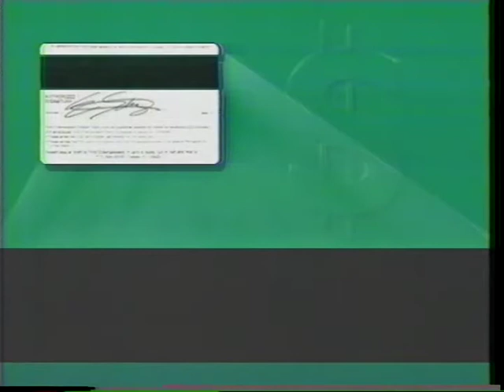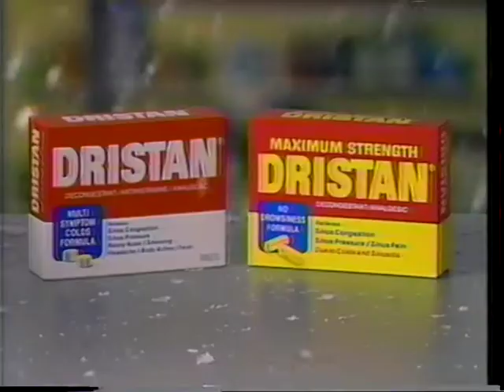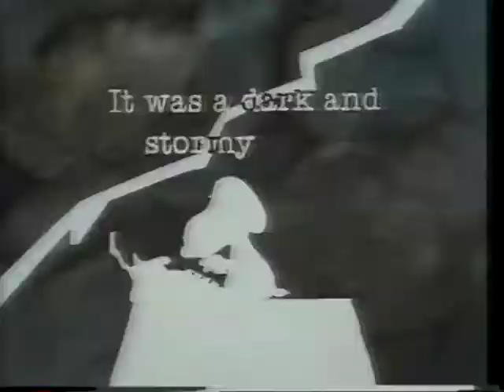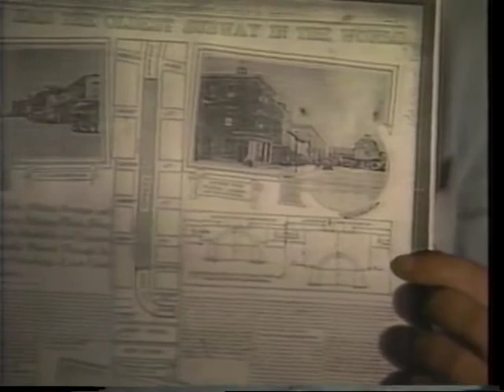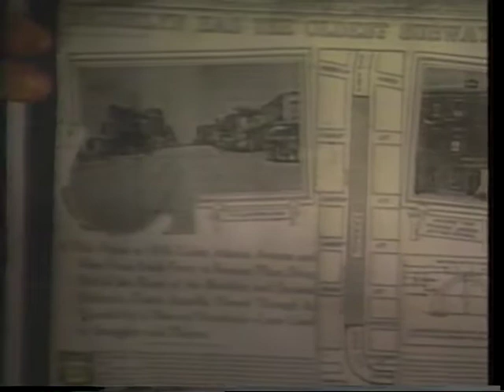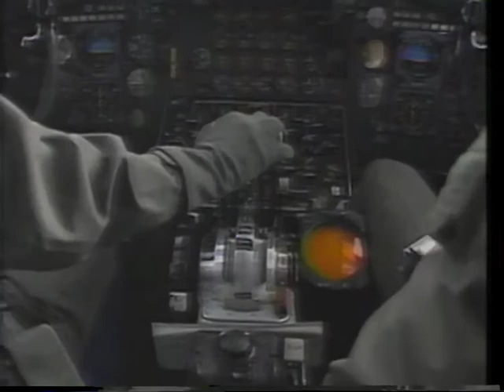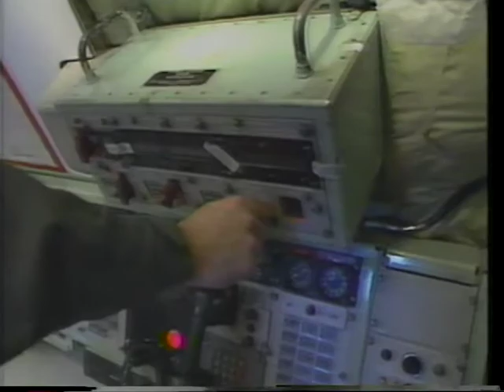America's Best Kept Secrets 2/2 #1991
Original airing, re-uploaded since I deleted my old channel which had it.